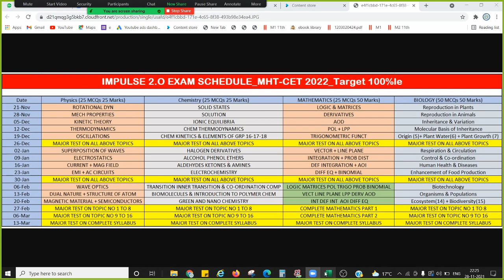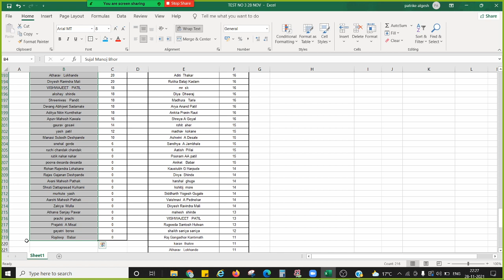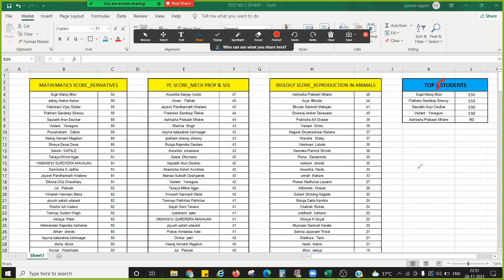TEST RESULT_28 NOV_IMPULSE BATCH